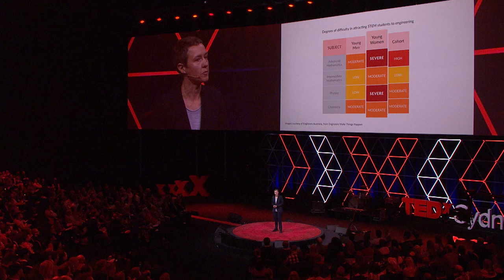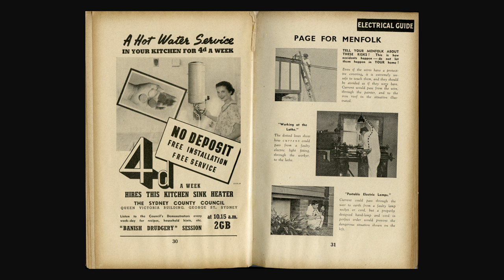Why We Need Engineers Now More Than Ever | Elanor Huntington | TEDxSydney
Elanor Huntington argues that now more than ever we need engineers – as they are the ones who bring together people, technology and society, if only engineers could do better at explaining what they do. A compelling talk that argues that not only do we need to redefine engineering, we must also encourage a broader participation in the field, if we are going to be prepared for the future.

Elanor Huntington was appointed the Dean of the College of Engineering and Computer Science in June 2014, and is the first female Dean of Engineering at the Australian National University. Huntington is committed to growing the profile of Science and Technology in the community and is passionate about attracting more young women to take up careers in STEM related fields. She previously held the position of Head of School of the School of Engineering and Information Technology at UNSW Canberra at the Australian Defence Force Academy.

Huntington holds a PhD (2000) in experimental quantum optics from the ANU. From early 1999, she spent 18 months at the Defence Science and Technology Organisation working in science policy. Professor Huntington’s current research interests are in the control of quantum systems, with a particular interest in the interface between theory and applications. She is also a program manager in the ARC Centre of Excellence for Quantum Computation and Communication Technology.